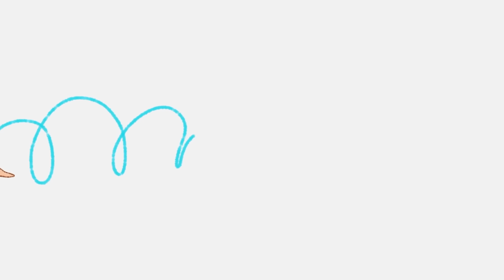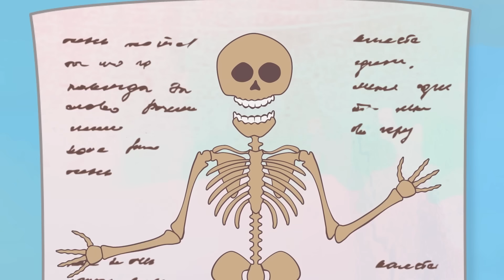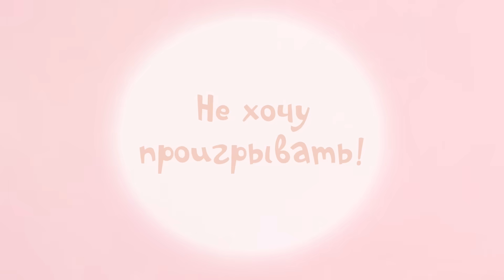Песенки - Учимся с Царевной! Веселые песни для детей | Жила-была Царевна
Слушайте песенки из мультика "Жила-была Царевна", смотрите новые мультики и учитесь с Царевной безопасности, правилам поведения, чтению - и просто наслаждайтесь веселыми песнями для детей!

Царевна представляет шампунь, пену для ванны и крем!

Заказать товары с царевной (Кукла Царевна, мягкая игрушка Собачка, посуда и многое другое)

Развивающее видео, Поиграйка с Царевной, смотри все серии передачи с настоящей Царевной и игрушками
Новые серии, мультик для детей Жила-была Царевна, а также песни и раскраски смотри на нашем канале

Подружись с Царевной!